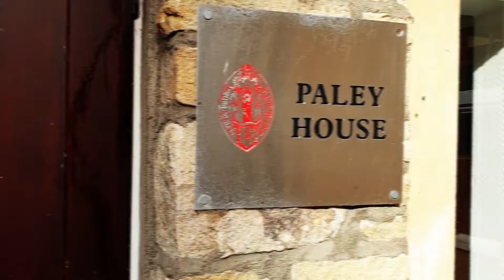Singing and Speaking 2019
Are you ready for Singing and Speaking 2019?